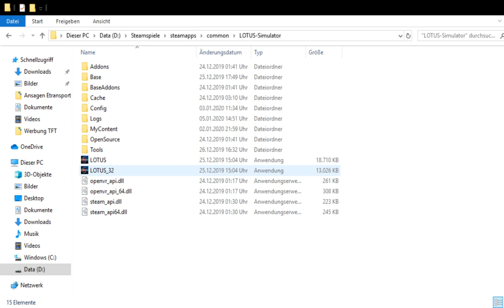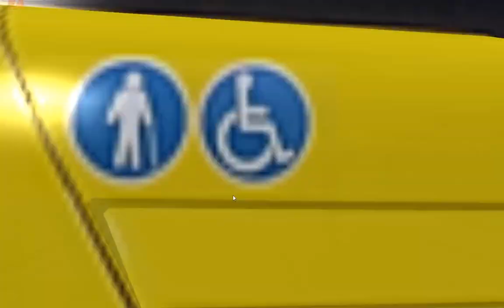Tutorial Lenkrad für Streets of LOTUS verbinden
In diesen Tutorial zeige ich euch, wie Ihr bei LOTUS euer Lenkrad konfiguriert und es fahrbereit macht